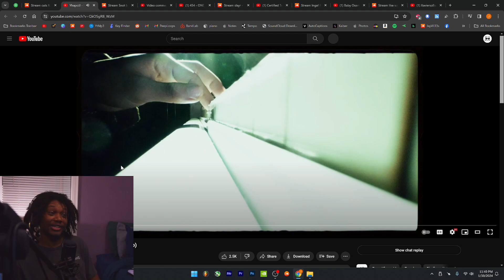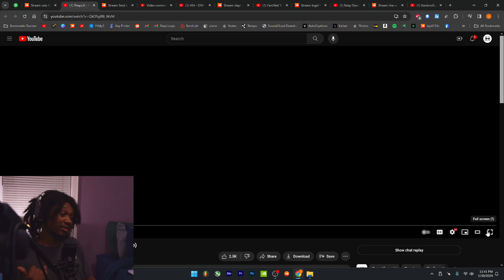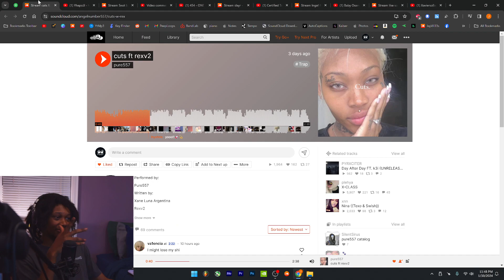YhapoJJ - hope ulike me - (REACTION) - JayVIIPeep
- Jay VII

This video is for commentary and criticism only and is not a replacement for checking out the artist's music.